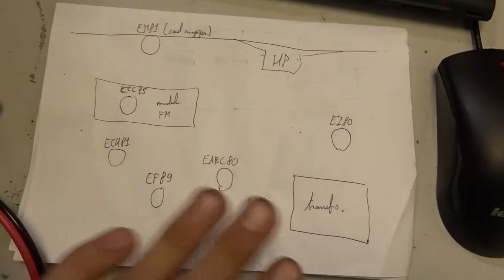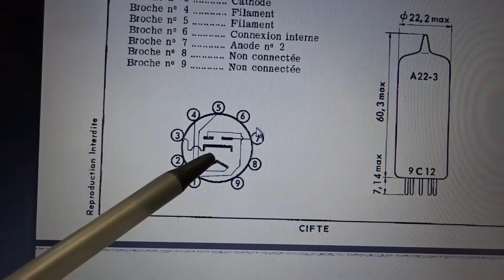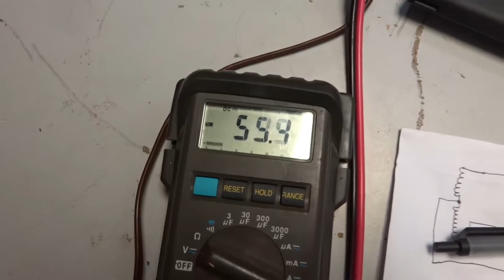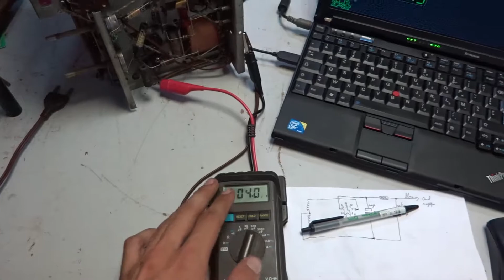Remise en marche TSF, introduction EP1